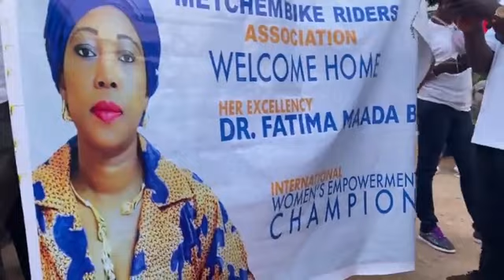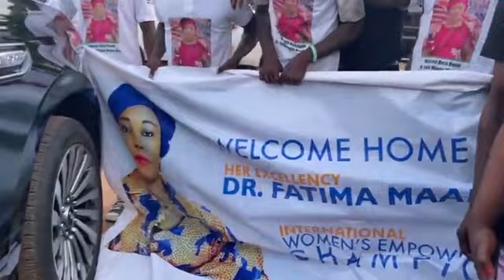CELEBRATIONS: From New York (UN) - UK - Dubai - Rome - Lungi - to the Presidential Lodge Lobby